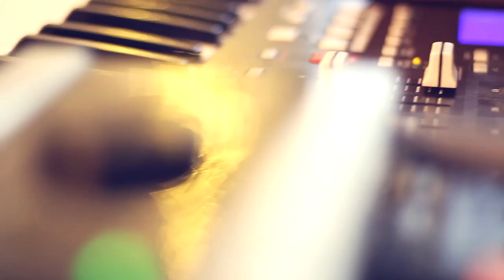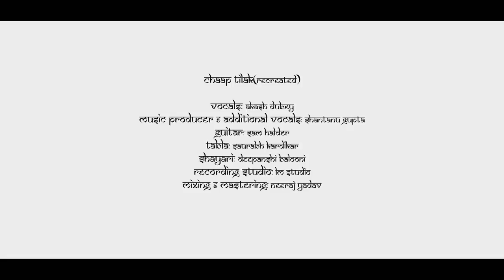Chaap Tilak (EDM mix) - Shantanu Gupta feat. Akash Dubey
The legendary Chaap Tilak by Amīr Khusrow Saab recreated with the fresh electronic spice fused with classical music! Hope you like it.